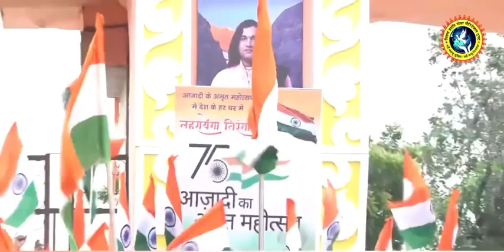🇮🇳 दे सलामी इस तिरंगे को इससे तेरी शान है सर ऊंचा रखना इसका सदा बढ़ाना इसका मान है 🇮🇳 || DnThakurJi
🇮🇳 दे सलामी इस तिरंगे को इससे तेरी शान है सर ऊंचा रखना इसका सदा बढ़ाना इसका मान है 🇮🇳 || Devkinandan Thakur Ji

Copyright : DevkinandanJiMaharaj

shrimad bhagwat katha,shri devkinandan thakur ji,bhagwat katha,katha,bhagwat,bhagwat geeta

devkinandan bhajan
Trending
trending Short video
trending shorts
bhagwat katha live
bhagwatkatha
shrimad bhagwat katha
Live katha
bhagwat2022
krishan katha
devkinandanThakur
devkinandanthakurji
2022 ठाकुर जी कथा
bhajan live
devkinandan thakur ji ka shiv puran
भागवत कथा
श्रीमद्भागवत कथा
वृंदावन
लाइव भजन
bhagavad gita
krishna
shrimad bhagwat geeta live
bhagwat katha
live thakur devkinandan
devkinandan thakur ji live katha today 2022

republic day,
speech on republic day 2023,
republic day 2023 chief guest,
 republic day 2023 live,
 republic day india,
indian navy,
 indian republic day,
 26 january speech,
10 lines speech on republic day,
 republic day parade live,
26 january,
latest news
Sadhguru 2023,
spirituality,
wisdom, mysticism,
 seeking,
 republic day, Devkinandan message on republic day,
republic day special,
republic day videos,
Devinandan special,
message,
indian republic day,
Maharaj Ji speechs,